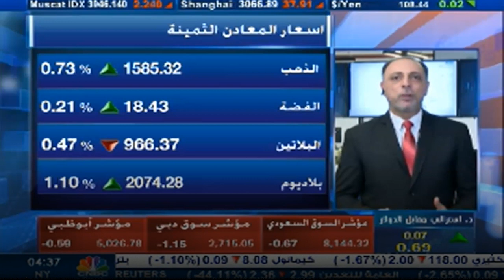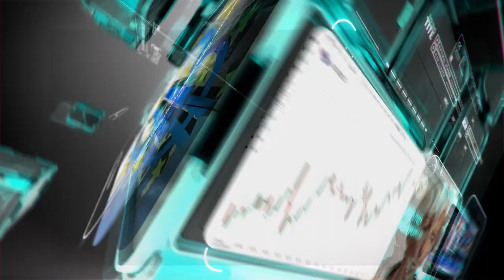التحليل اليومي للأسواق العالمية 08 يناير 2020